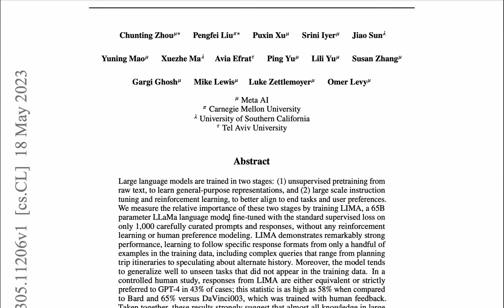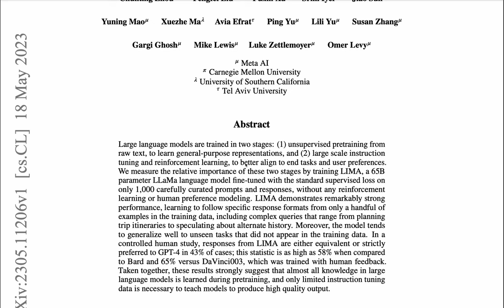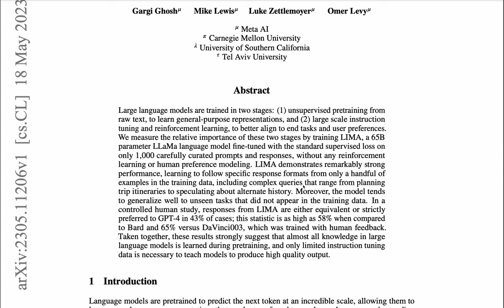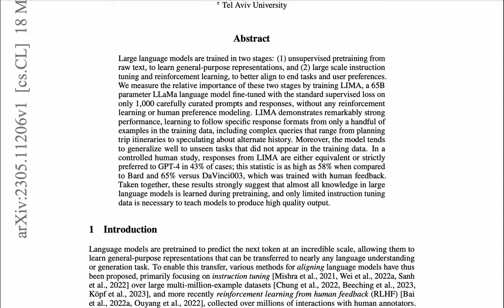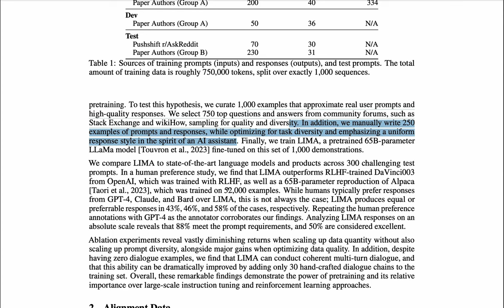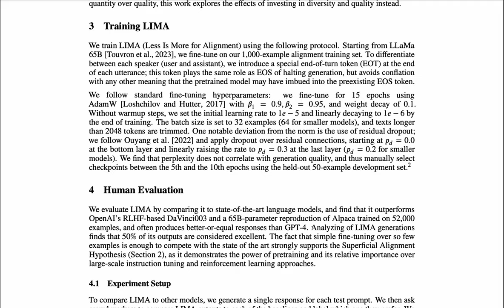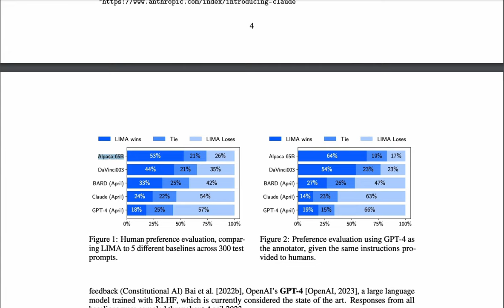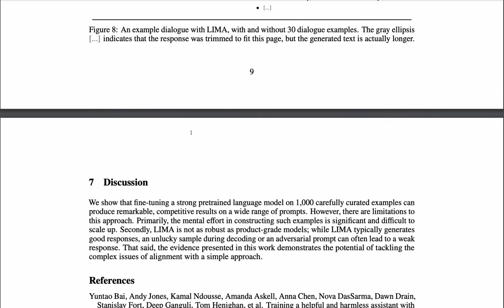LIMA: Less Is More for Alignment | Paper summary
If you are looking to add advanced expertise in Natural Language Processing to your team, you should check out our services at The Global NLP Lab

Abstract: Large language models are trained in two stages: (1) unsupervised pretraining from raw text, to learn general-purpose representations, and (2) large scale instruction tuning and reinforcement learning, to better align to end tasks and user preferences. We measure the relative importance of these two stages by training LIMA, a 65B parameter LLaMa language model fine-tuned with the standard supervised loss on only 1,000 carefully curated prompts and responses, without any reinforcement learning or human preference modeling. LIMA demonstrates remarkably strong performance, learning to follow specific response formats from only a handful of examples in the training data, including complex queries that range from planning trip itineraries to speculating about alternate history. Moreover, the model tends to generalize well to unseen tasks that did not appear in the training data. In a controlled human study, responses from LIMA are either equivalent or strictly preferred to GPT-4 in 43% of cases; this statistic is as high as 58% when compared to Bard and 65% versus DaVinci003, which was trained with human feedback. Taken together, these results strongly suggest that almost all knowledge in large language models is learned during pretraining, and only limited instruction tuning data is necessary to teach models to produce high quality output.